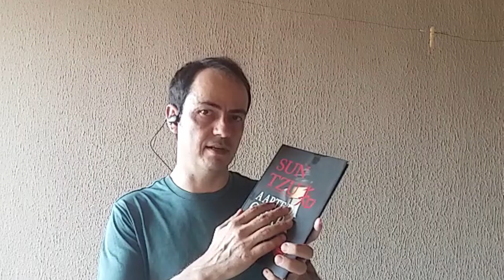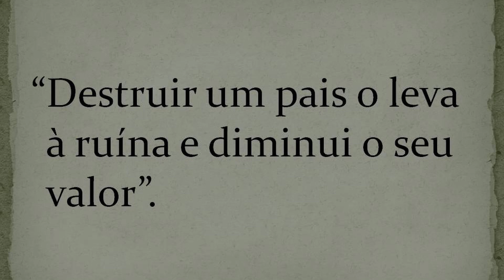A ARTE OU A LEI DA GUERRA? (SUN TZU)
Compre na Amazon com os melhores preços:
Meu livro: Filmes: Lições para a vida (Informo que tem três opções e a mais em conta está em R$ 45,05)
Link geral
A arte da guerra (tradução direta do chinês)

A arte da guerra, de Sun Tzu traz estratégias fundamentais para se vencer uma guerra. Para além, das guerras de espadas e armas de fogo, A arte da guerra tem sido amplamente utilizada no mundo corporativo e também com guia para desenvolvimento pessoal. Portanto, não há como negar o seu valor seja para o indivíduo ou para um país. Seus treze capítulos são instruções práticas e objetivas para se obter êxito na guerra. A vitória, somente a vitória interessa a Sun Tzu.